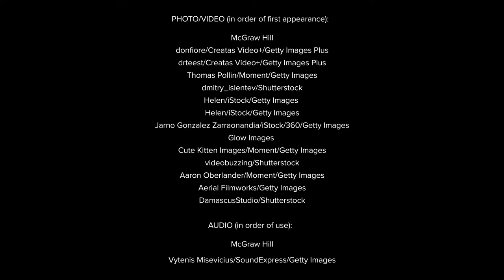Student Supplement | Middle School World History: Peru's Nazca Lines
In this video, learn about Toribio Xesspe and his study of lines in Peru from our Middle School World History curriculum.

These Student Supplement videos are aligned to specific lessons within our programs. You will find these clips feature compelling stories, stunning graphics, and archival footage that spark students’ curiosity and inspire class discussions.

Learn more and sample resources found throughout our program to enhance core content and bring history to life